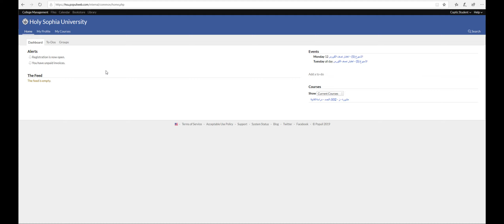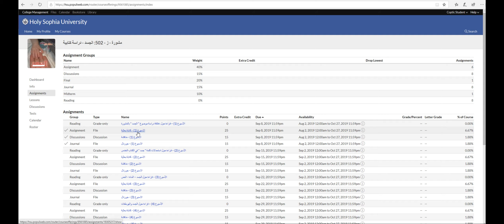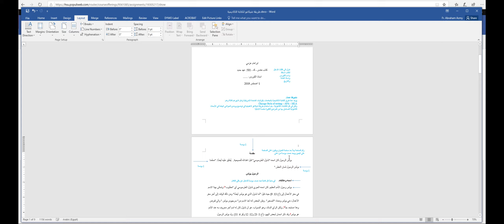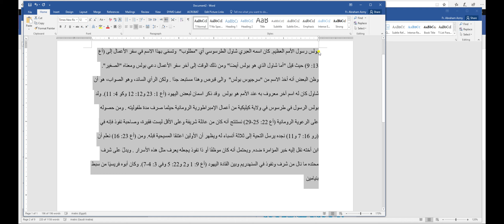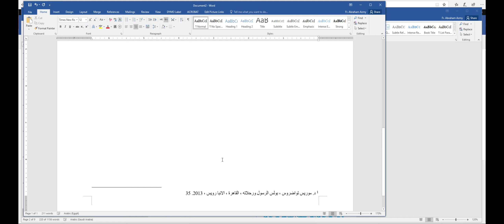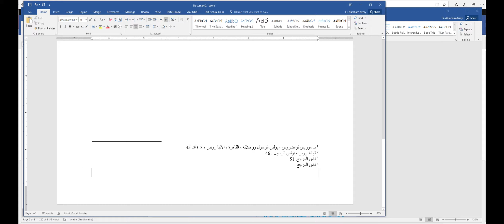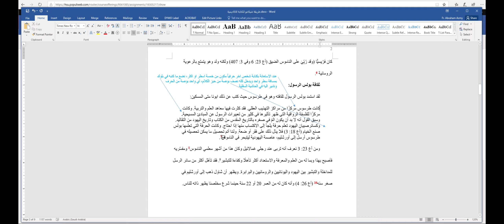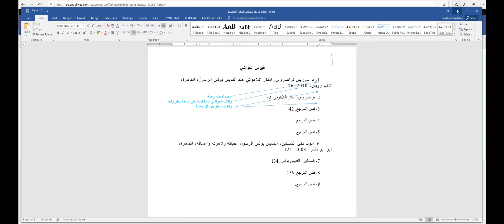السبورة الاليكترونية بجامعة هولي صوفيا والكتابة بطريقة شيكاغو الاكاديمية